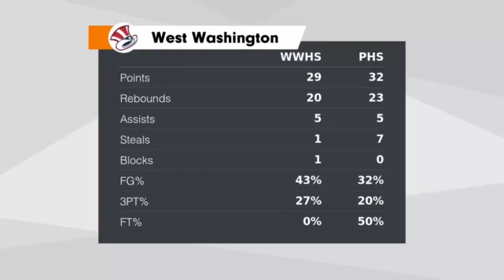23 Paoli Highlights